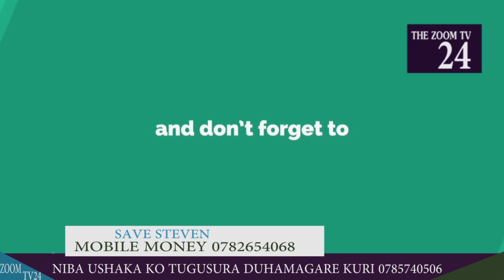Uburwayi bw' umwana STEVEN buteye ubwoba , amaze kubagwa inshuro 8, abafite umutima mumufashe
Niba ushuka kuvugana natwe ,kuduha inyunganizi cg inkuru duhamagare kuri 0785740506 Niba wifuza kuvugana na ZOOM TV24, kuduha ubuhamya bw'ubuzima bwawe cyangwa inkuru idasanzwe, duhamagare kuri Niba wifuza kuganira natwe , kuduha ubuhamya cg inyunganizi waduhamagara kuri 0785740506 Twasuye umuryango ufite umwana witwa STEVEN afite uburwayi buteye ubwoba bw' amara . PAPA we AVUGA KO uyu mwana amaze kubagwa inshuro zigera ku 8 ariko ntarakira. uyu muryango urifuza ko mwabatera inkunga . ku bumva bafite umutima wo gufasha mwakoresha iyo numero ya telephone yashyizeho mukamufasha Imana izabahemba.